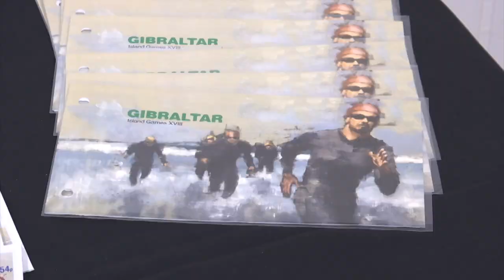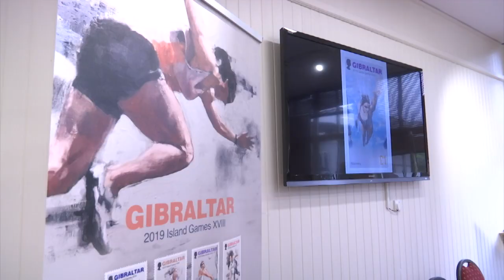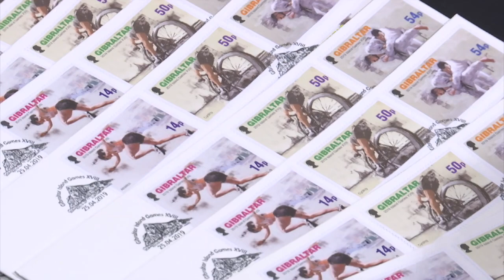Stamps to commemorate Gibraltar 2019 Natwest Island Games issued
A set of stamps to commemorate the Gibraltar 2019 Natwest Island Games, has been issued by the Philatelic Bureau and the Government.